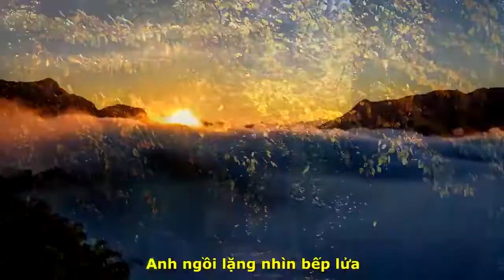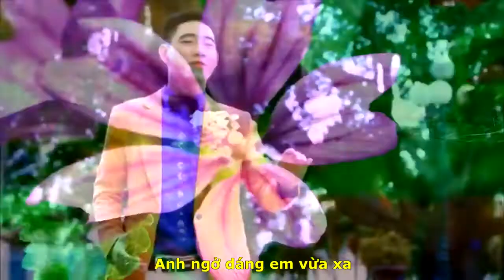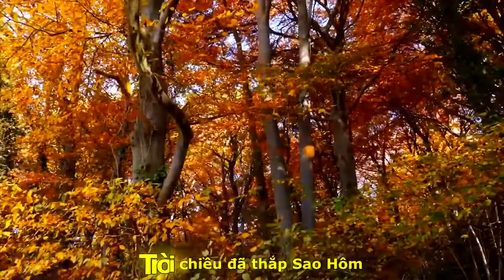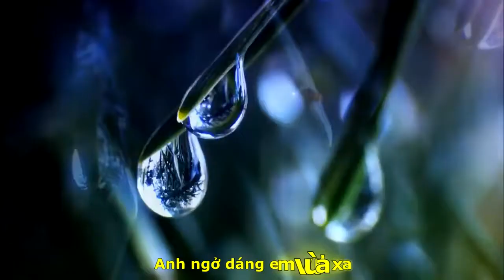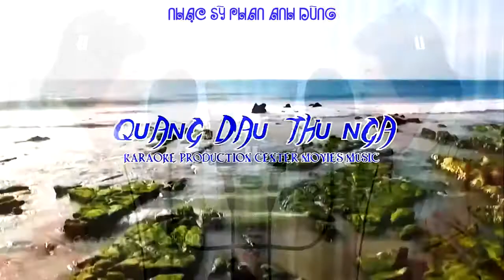[OFFICIAL MV]CA SỸ QUỐC BÌNH||LÃNG ĐÃNG THU VỀ||NHƯ MÂY-NS PHAN ANH DŨNG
TÁC PHẨM:LÃNG ĐÃNG THU VỀ
THƠ:NGUYỄN NHƯ MÂY
SÁNG TÁC NHẠC:NS PHAN ANH DŨNG
(CHỦ NHIỆM LỚP NHẠC CUNG ĐÀN XANH
TP.PHAN THIẾT-BÌNH THUẬN)
TRÌNH BÀY:CA SỸ QUỐC BÌNH